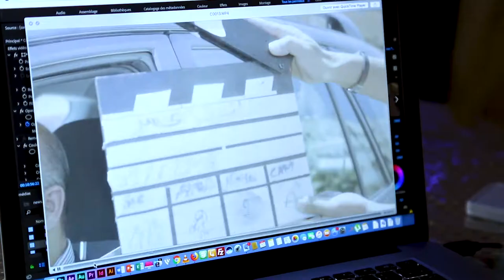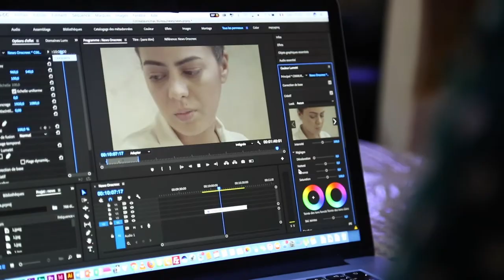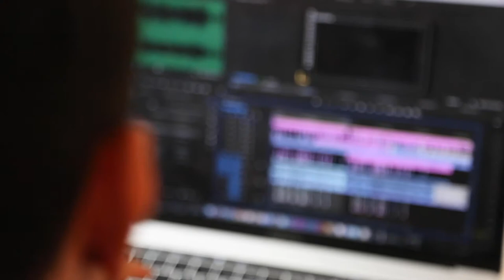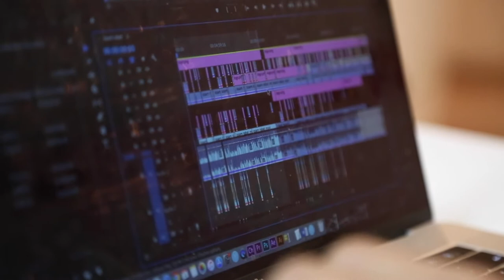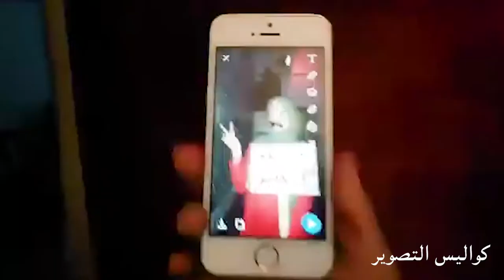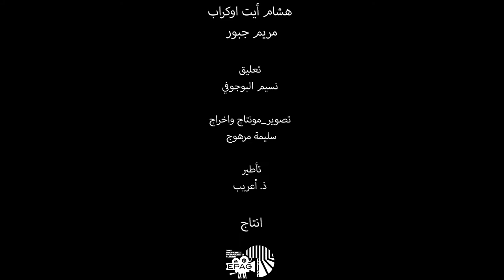L'industrie du cinéma amateur au Maroc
Par Salima Marhouj
EPAG - 2020